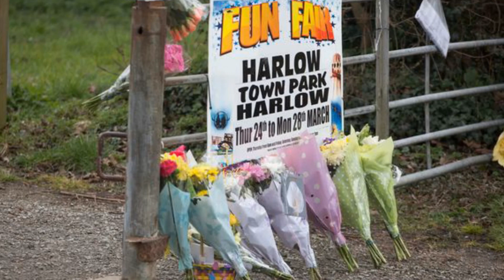Married fairground workers running bouncy castle which blew away k illing girl, seven, j ailed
Married fairground workers running bouncy castle which blew away killing girl, seven, jailed for. Married fairground workers running a bouncy castle which blew away resulting in the death of a seven-year-old girl have both been jailed for three years.

Summer Grant passed away in hospital after she was rescued from the inflatable at an Easter Fair in Harlow, Essex, on March 26, 2016.

Husband and wife fairground workers William and Shelby Thurston were handed a sentence of three years